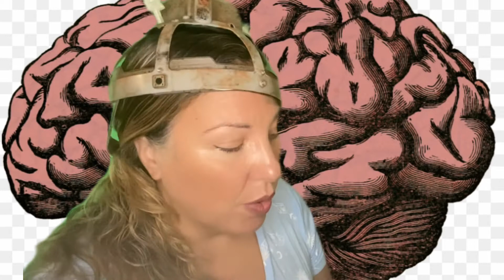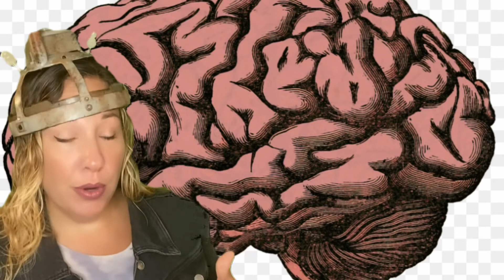How to make decisions: Things to consider before you decide: examining how the brain works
Emotional intelligence interviews logic to find out how the brain makes decisions in a fun and interactive skit. The answers may surprise you, watch till the end.